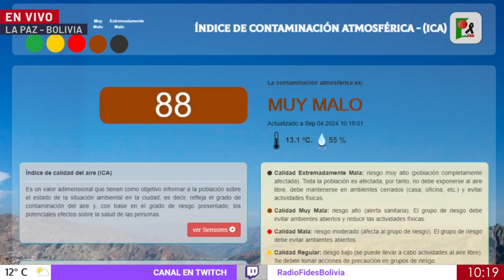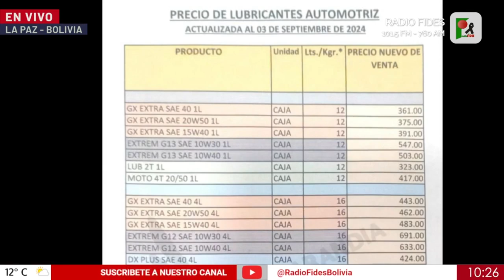EL PASE: John Aradia y Mario - 04-09-24